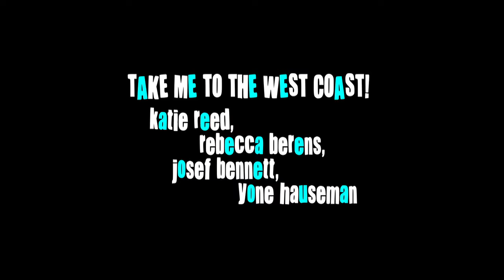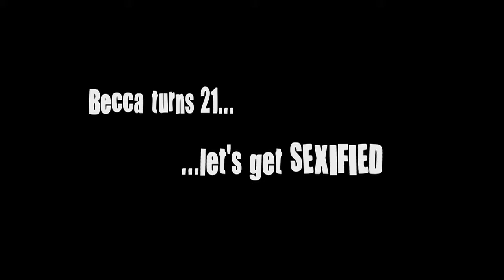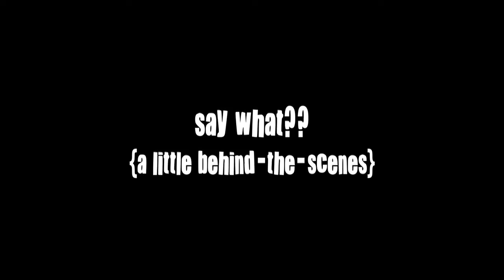Take me to the west coast!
A video documenting our travels to LA to visit our friend for her birthday.